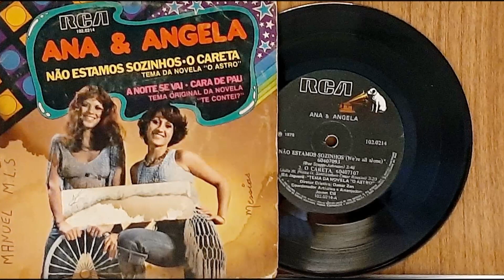Ana & Angela - Cara de Pau - ℗ 1978 - Baú🎶